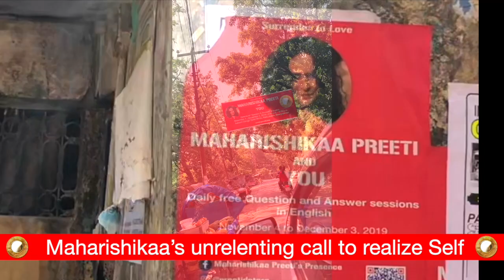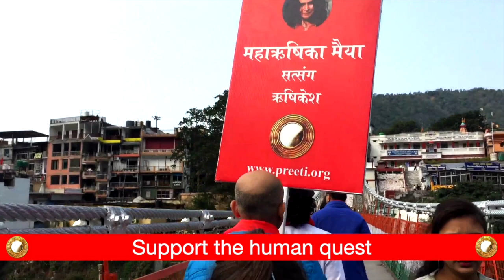Bheekshaam Deyhee! 108 Satsang Bhaarat Dharma Yaatraa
For those residing outside of India, support the charitable works of our sister organization in Switzerland

Maiyaashrama Bheekshaam Deyhee!

Every year, hundreds of people come out of their existential crises during the ‘LoveInspirations’ - free, open-to-all Satsangs with Maharishikaa Preeti.

Starting November 2022 Maharishikaa, and Her sangha will embark on a great Bhaarat Yaatraa, for 6 months, offering 108 days of free question and answer Satsangs.

Please donate immediately to support Maharishikaa’s unrelenting call to realize Self, and act from Source.

You can become part of this chapter of history in the making by donating towards this epic Yaatraa, inviting Punyaa as your ancestors did.

Bheekshaa is required for the following:

1) PreetiBhojanam - free LoveFood to be served daily to seekers, sadhus and locals alike.

2) Food rations and accommodation for 18 saadhakas and sevakas - who will be organizing and managing the Open Satsangs.

3) Travel, transportation of required materials, and logistics.

4) Rentals for the various venues where Satsangs will be held.

The total above costs add up to approx. Rs 60 lakhs

"Care for the world. Prosperity will care for you" - Maharishikaa Preeti